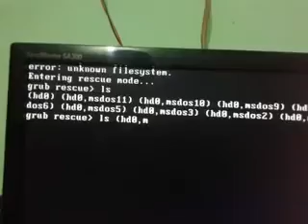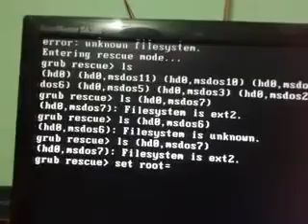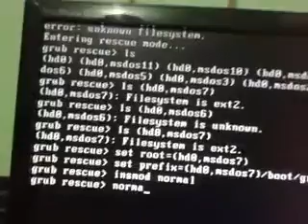How to fix unknown file system grub rescue mode in Ubuntu 20.04 LTS | Linux | MX-Linux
In this video I am going to show how to fix unknown file system grub rescue mode in Ubuntu 20.04 LTS | Linux | MX-Linux.
Follow this video instruction to the end then repair boot loader otherwise every boot required same thing but boot repair solve the problem permanently.